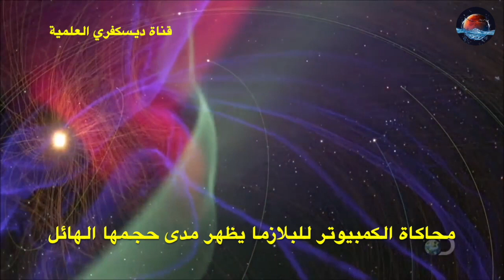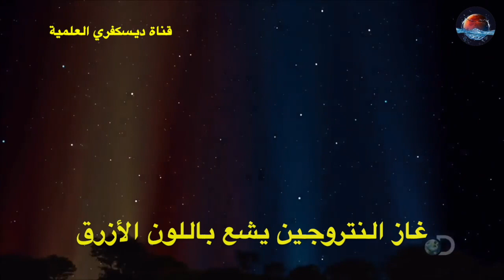المجال المغناطيسي للأرض وكيف يحمينا من الرياح الشمسية وظاهرة أضواء الشمال northern lights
يعود السبب في ظاهرة اضواء الشمال وأيضا الجنوبي إلى تفاعلات بين جسيمات مفعمة بالطاقة قادمة من الشمس ومجال الأرض المغناطيسي.
وتنتقل خطوط المجال المغناطيسي الكروي و المرئي للأرض من القطب المغناطيسي الشمالي للأرض إلى قطبها الجنوبي المغناطيسي.
وحينما تصل الجسيمات المشحونة إلى المجال المغاطيسي، فإنها تنحرف لينتج عنها (صدمة قوسية) bow shock وسميت كذلك بسبب شكلها الظاهر حول الأرض.
ومع ذلك يكون المجال المغناطيسي للأرض أضعف عند القطبين، ولذا يكون بإمكان بعض الجسيمات دخول الغلاف الجوي للأرض لتصطدم مع جسيمات الغاز في تلك المناطق. و تصدر هذه الاصطدامات الضوء الذي يبدو لنا متموجا ومتراقصا، وعموما يكون خافتا، وذا لون أخضر مصفر.
تعود الاختلافات في الألوان إلى نوع جسيمات الغاز المصطدمة، إذ ينتج اللون الأخضر المصفر الشائع عن جزئيات الأكسجين الموجودة على ارتفاع 100 كم (60 ميلا) فوق الأرض، في حين ينتج عن الأكسجين الواقع على ارتفاع عال عند ارتفاعات تصل حتى 320 كم (200 ميل) كل أنواع الشفق الأحمر. وفي الوقت ذاته، تمنحنا التفاعلات بين الجسيمات المشحونة والنيتروجين الشفق الأزرق أو الأحمر المائل للبنفسجي.